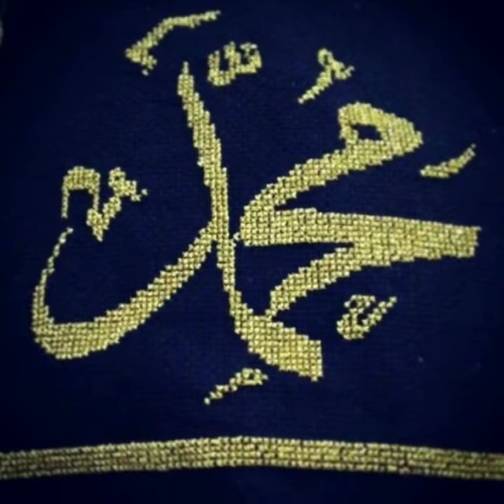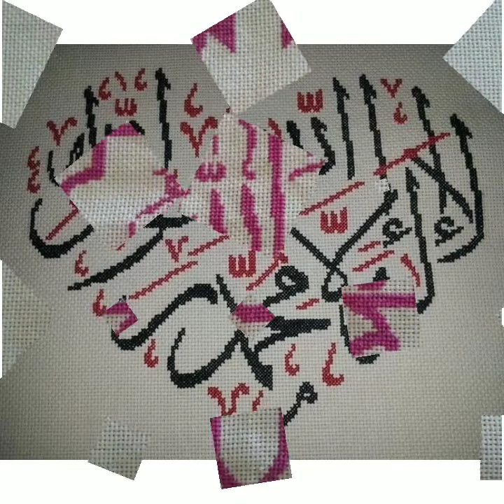Most Beautiful Adorable Cross Stitches Hand Embroidery Patterns